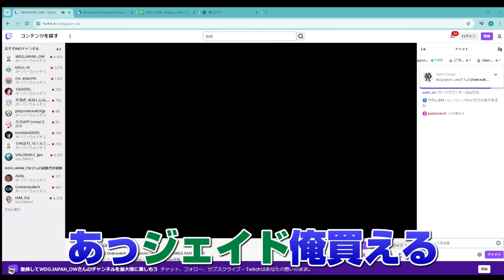【検証!?】タンク勝率1位『ラインハルト』は実際に勝てるのか？【オーバーウォッチ2】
敵にいたらラッキー！って思ってたんですが意外と強いのかな？

Twitchでほぼ毎日配信中！
【Twitter ID】@tqq999

キーボード：Razer Huntsman Mini
マウス：Logicool/ GPRO X
モニター：BenQ/ ZOWIE XL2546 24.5 inch 240Hz
マイク：SHURE / BETA58A
イヤホン：SHURE / SE215
マウスパッド：Qck+